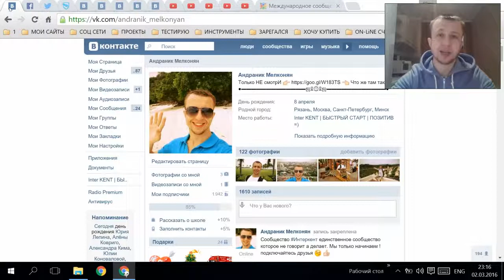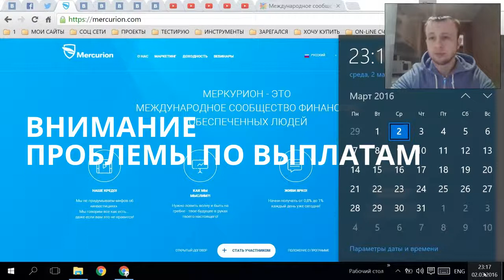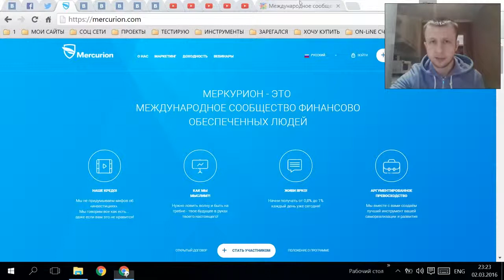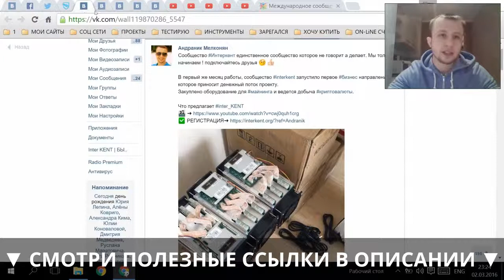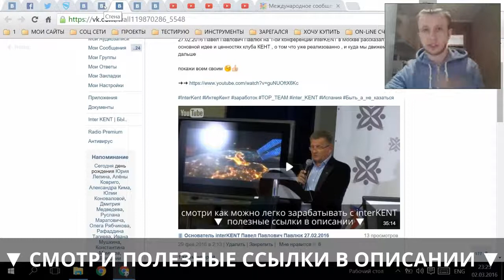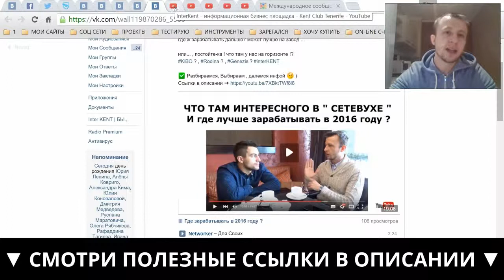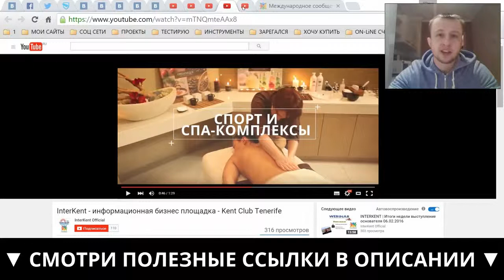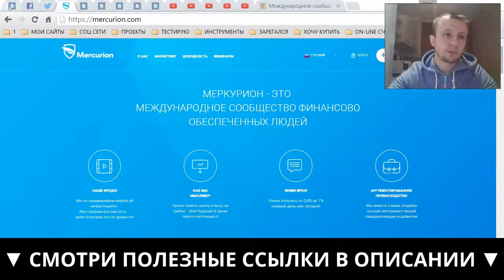ШОК!!! Все, уже СКАМ !? Остановка выплат в Mercurion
Регистрация в первую линию лидерской команды InterKent /ИнтерКент
Top Team / Быть, а не казаться!
Инвестирую в саморазвитие и личностный рост. Обучаю зарабатывать в интернете с помощью различных ресурсов и проектов. Научу зарабатывать в интернете от 1000 долларов в месяц. Опыт более 5 лет. Чтобы достичь цели и мечты, нужно хотя бы идти в правильном направлении, не можете идти, ползите!, не можете ползти, лежите в сторону цели!!! С нами к своим целям Вы примчите словно на реактивном истребителе!